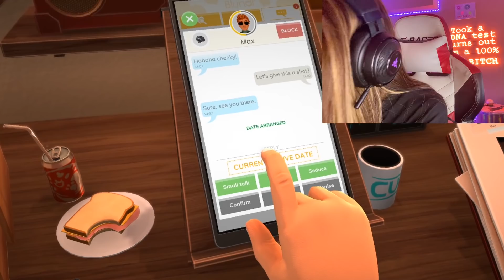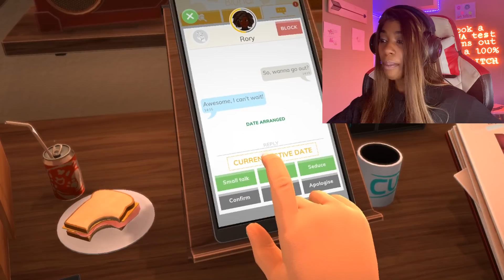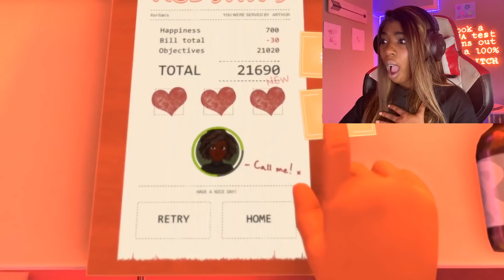MY FIRST VIRTUAL DATE | TABLE MANNERS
HEY FITZFAM IM BACK WITH ANOTHER VIDEO AND TODAY... IM GOIN ON SOME DATES.

CALLYOUBACK OUT NOW!

DOWNLOAD MY EP  "MENTAL NOTES" ON SPOTIFY BELOW !

*STREAM MY MOTHER SINGLES
"FILL THE VOID"

// LETS SOCIALIZE //